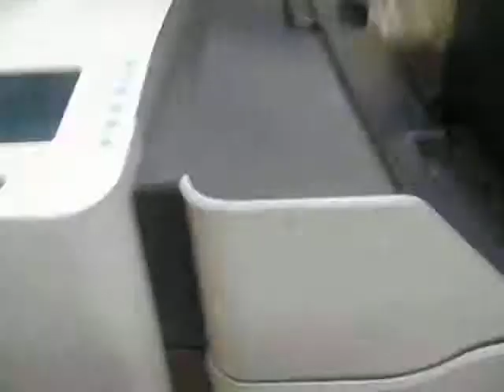SI72 folder Inserter